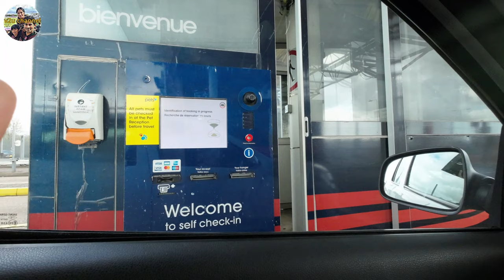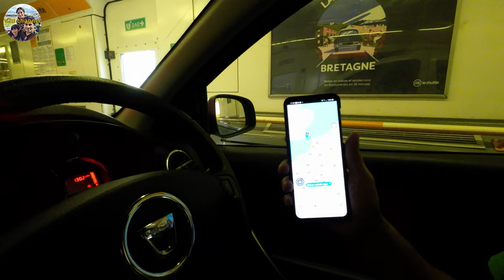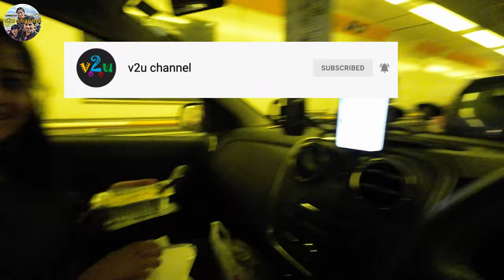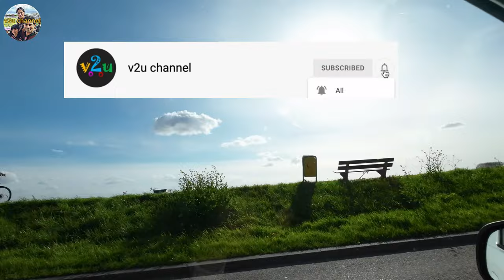London to Germany Road Trip via Under Sea Tunnel